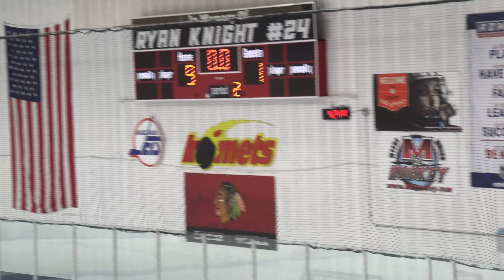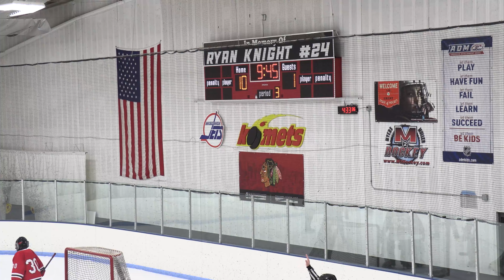Monroe JV at Kenosha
Still cannot get over the fact that KISS played here in '75. That is awesome. Unlike this game. Unless you are from Kenosha.